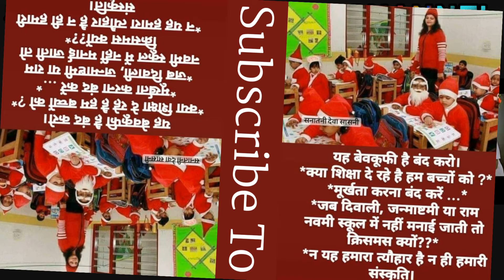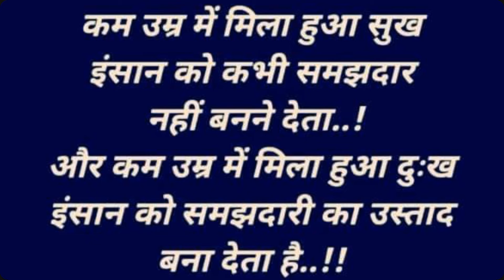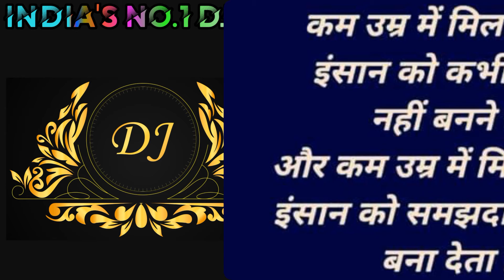गोरी जोर की लागै | Gori Jor ki Laage RemiX | Raju Punjabi | JaaNu JhaMoLa Music | Haryanvi DJ Song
🇮🇳 India's Top Non Stop
     DJ Quality Song's 🇮🇳

↘️ Special Dinod Dham Music ↙️

⤵️ JaaNu JhaMoLa Personal Life ⤵️

🔻 Indian Sad DJ Song's Link'd 🔻

🔻 This Channel All Non Stop 🔻
             Songs Listen Link

Check our latest release from chaupal studio.

DJ Music                     JaaNu JhaMoLa Music
Music                          VR bros
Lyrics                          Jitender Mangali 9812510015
Starring                      Yadvender singh And Ansu Rana
D.o.P & Director       . Suraj Lakhlan 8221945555
Producer-                    chaupal Studio
Spl Thanks                 Lakhmi Rajli And P.K. Rajli
Label                           Chaupal Studio